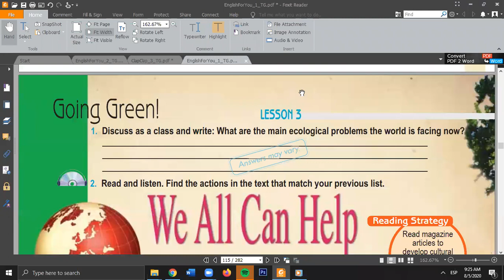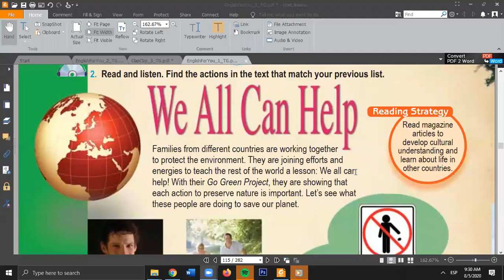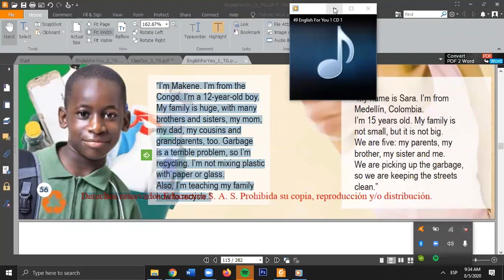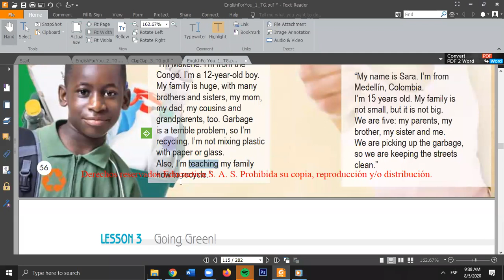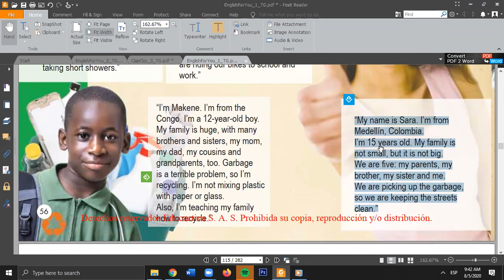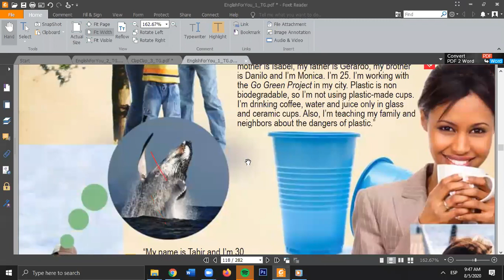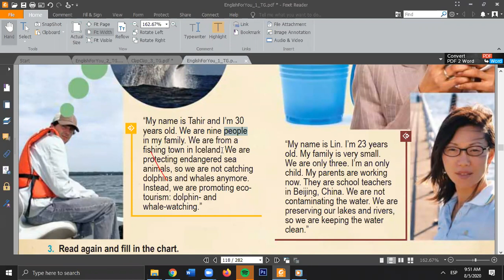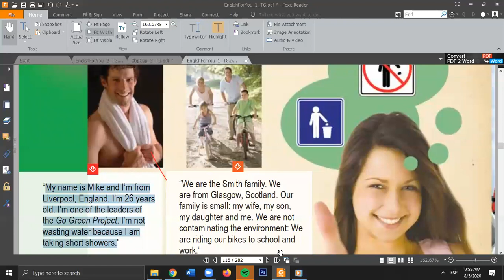Reading practice - 6th grade, 4th grade